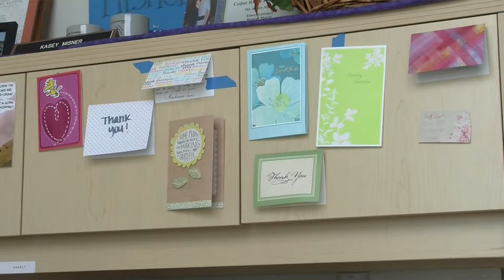American Graduate Champion Kasey Misner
Cedar Ridge High School Audio/ Video Production Classes

This video was produced by Gabe Klein.

Joseph Klein recognizes Kasey Misner as an American Graduate Champion. Students at Cedar Ridge High School in Round Rock, Texas worked with KLRU-TV, Austin PBS to produce American Graduate Champion videos. Students produced videos honoring people who have motivated them to stay in school and strive to do their best. Teachers, parents, friends and relatives were all highlighted in these student produced American Graduate Champion videos.